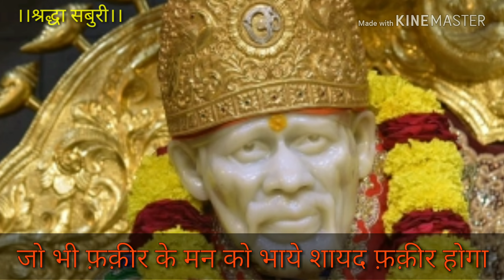Na to shirdi ki galiya soti hai na to shirdi ka raja sota hai-whatsapp status